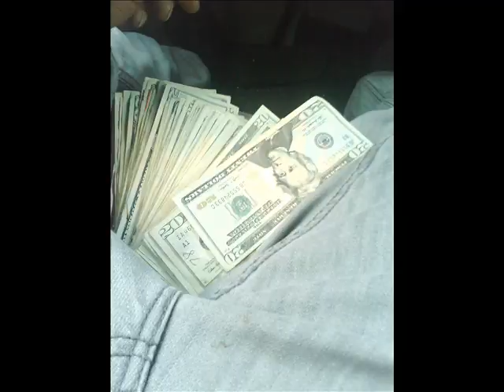Young Duck ft Ace ''LOOSE BOWELS''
FOLLOW YOUNG DUCK ON TWITTER @YOUNGDUCKI AND FACEBOOK.COM/YOUNGDUCKI WHY LIE THE REVOLUTION